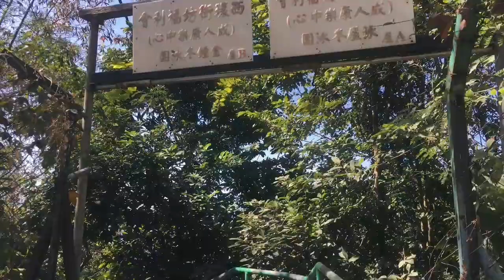Celebrating Birthday at Sai Wan Kennedy Town Hongkong /Birthday ng dawala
CELEBRATING BIRTHDAY AT SAI WAN KENNEDY TOWN HONGKONG/Birthday ng dalawa. Hello po muling ng babalik si Inday sa isang panibagong blog,Nais ko lang po ibagagi ang isang birthday celebration ng aming kapatiran in Christ dalawa po sila ang venue po nila ay maganda sa tabi ng dagat dito lang po sa may SaiWankennedytown CelebratingBirthday# Hope this video will bring joy sa inyo,Thank you please like subscibe to Indaythechannel#